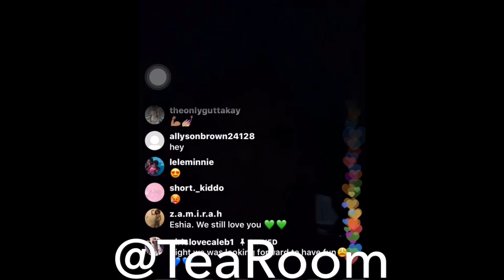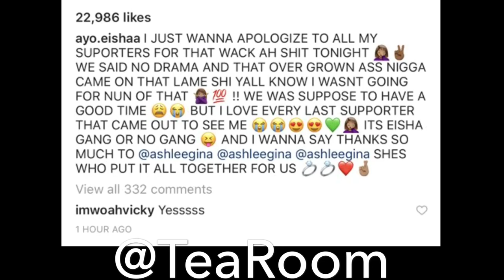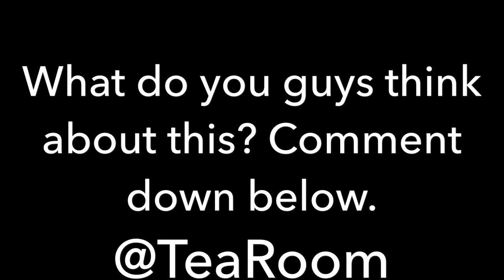TY MESSES UP THE ATLANTA LINK FOR EISHAA!!!